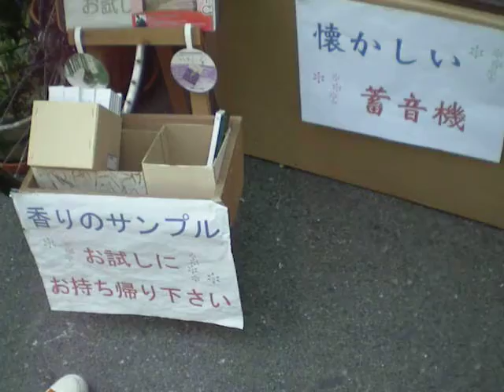２００９．４．２９どっぷり昭和町祭り 蓄音器